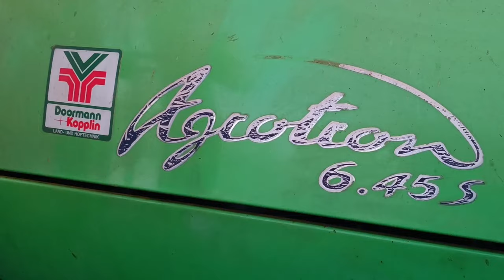Pierwsze testy nowego nabytku| Deutz Fahr 6.45 s |Wywóz obornika|Zetor Proxima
Zachęcam do obejrzenia filmu do końca.

Zapraszam na tik tok po więcej filmów: gr.mesek

Ścieżka dźwiękowa, nie jest moją własnością, i nie mam do niej żadnych praw autorskich.

Muzyka użyta w filmie:
-LaVa - Alvaro (Tr!Fle & LOOP & Black Due REMIX)

Program do montażu:
-CapCut